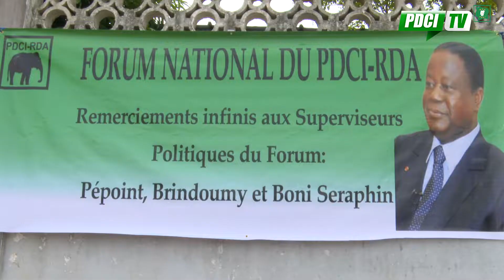PDCI: JT du 03/03/2019